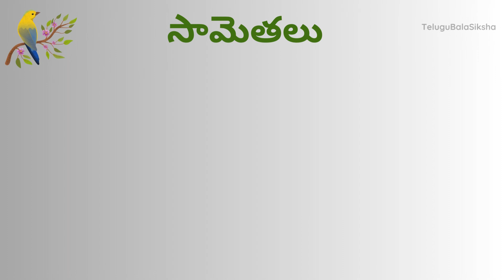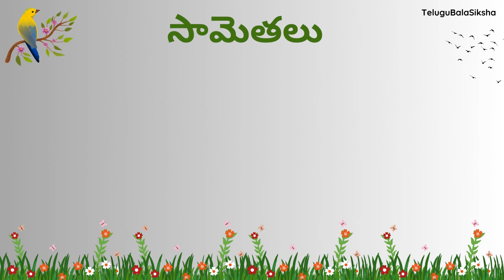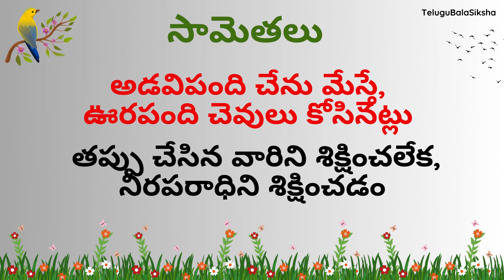Samethalu and Meanings 04; సామెతలు - వాటి అర్థాలు 04;